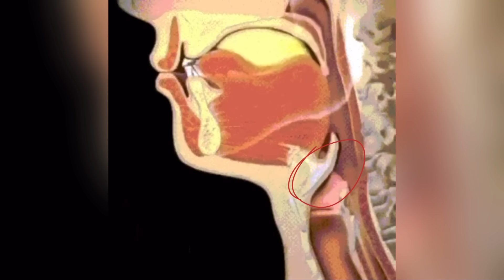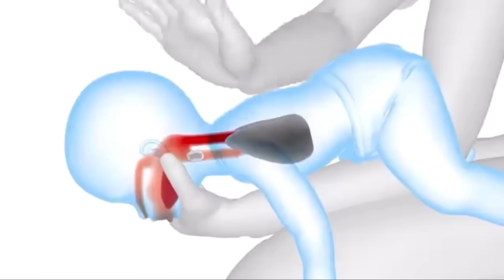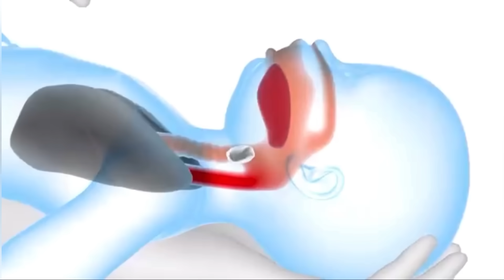শিশুর গলায় খাবার আটকে গেলে কি করবেন?||Sabbir Ahmed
খাওয়ার সময় শিশুদের খাবার আটকে যাওয়ার ঘটনার সাথে আমরা সবাই কমবেশি পরিচিত। ঐ মুহূর্তে কি করতে হবে সেটা মাথায় আসে না। এই ভিডিও তে আলোচনা হয়েছে সেই ব্যাপারে। Links to the resources are below: